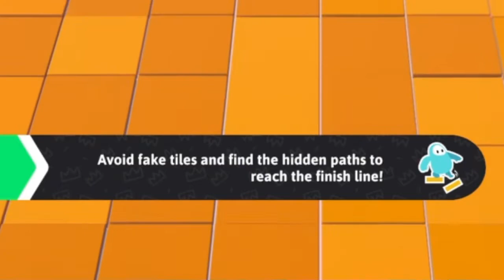Most Intense Game Ever | Fall Guys